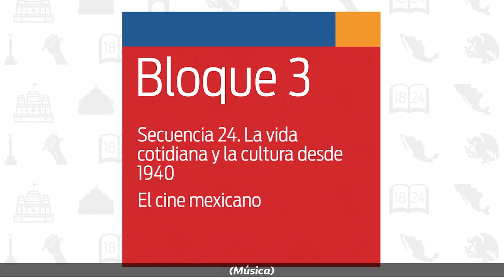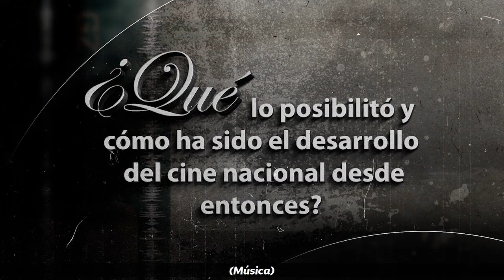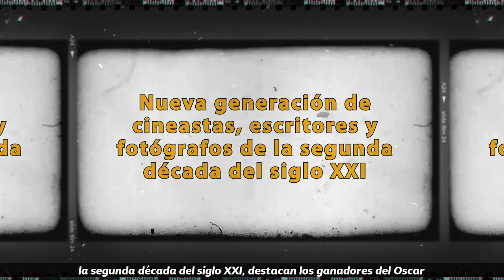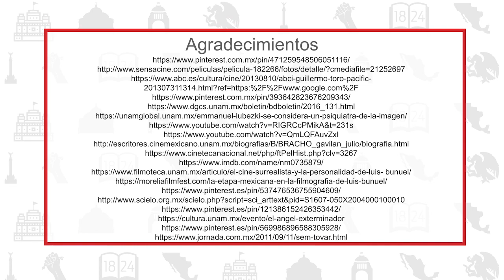32. El cine mexicano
Nivel: Telesecundaria
Asignatura: Historia
Grado: Tercer grado
Bloque 3
Secuencia 24. La vida cotidiana y la cultura desde 1940
Subtitulado